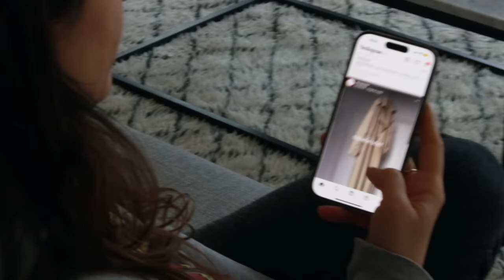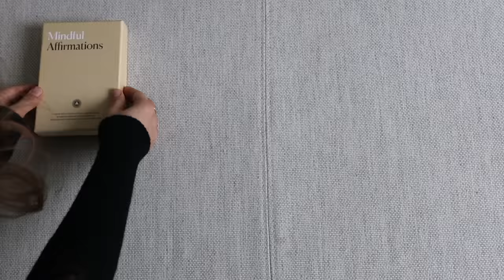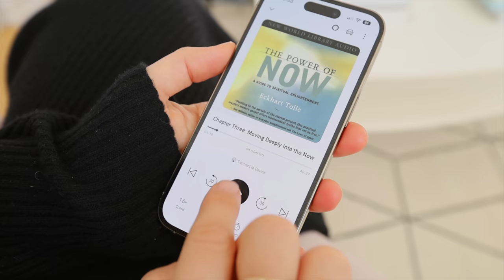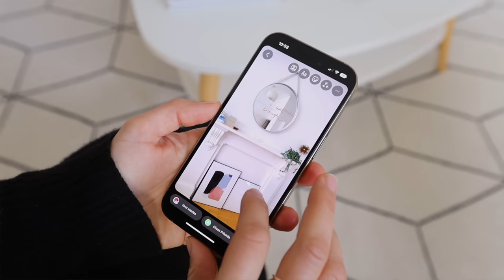My 10 Self-Love Rituals - Mimi Ikonn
Here are my top 10 self-love and self-care rituals.

Love you!
xx
Mimi